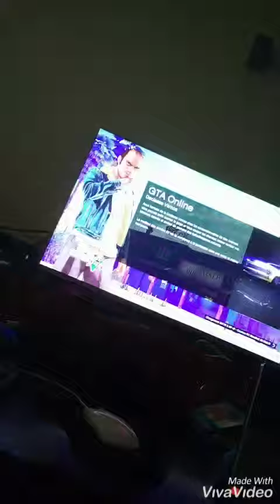GTA5 partie 3